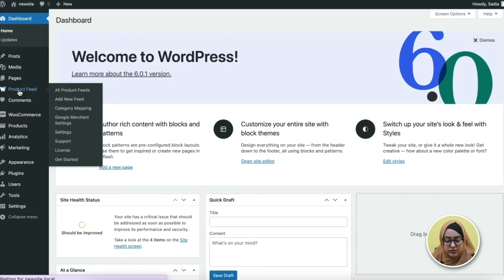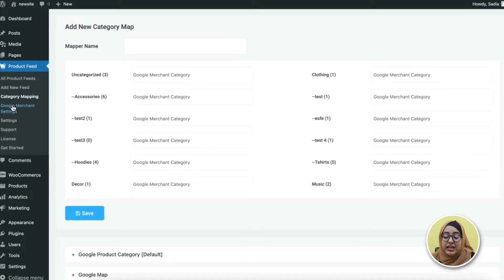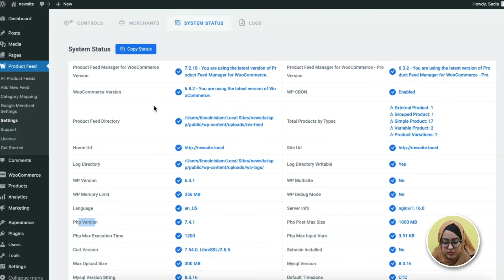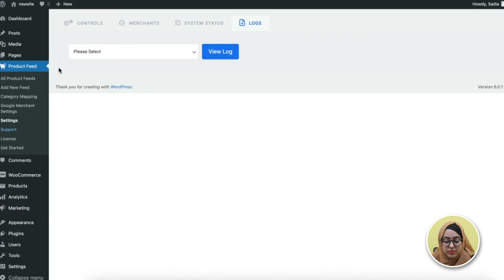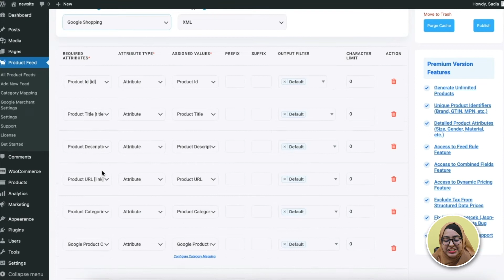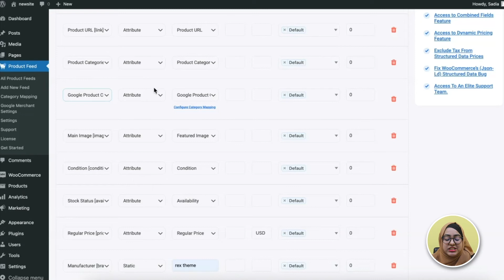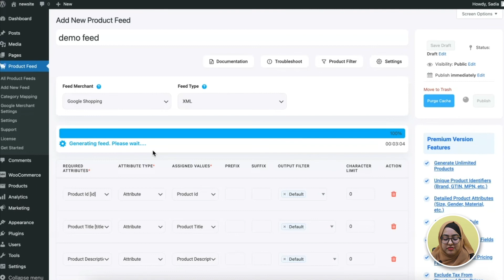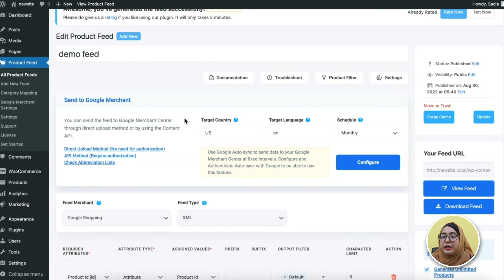Generate WooCommerce Product Feed Easily - PFM for WooCommerce Overview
One of the best ways to generate sales for WooCommerce is to promote products on large online marketplaces.

But each marketplaces have their own dedicated templates to submit product data to their merchant centers.

You can use the Product Feed Manager for WooCommerce plugin to generate accurate Product Feed and promote products on large marketplaces easily.

Product Feed Manager for WooCommerce has pre-built merchant templates for over 170+ marketplaces. So, you can generate product feeds for your desired merchants real quick. The plugin also has many other useful features that you may use to optimize your product feed.

In this video, you will get a quick overview of the plugin so that you know exactly what features the plugin has and how you can use the plugin to generate a product feed easily.